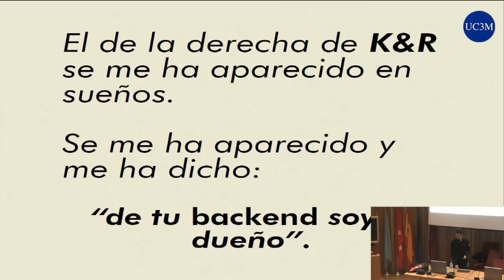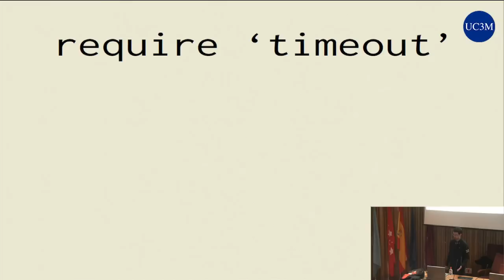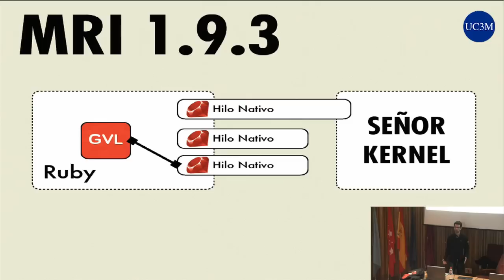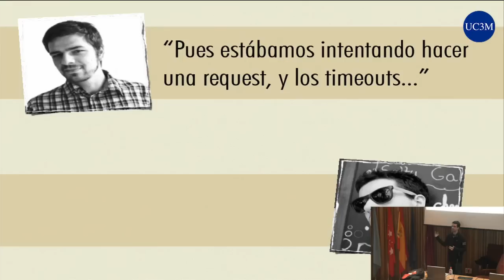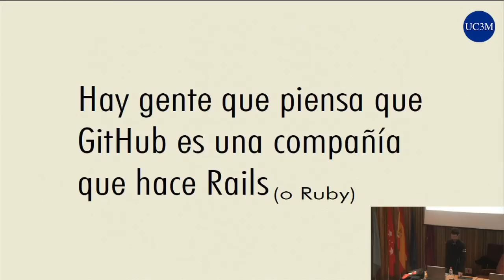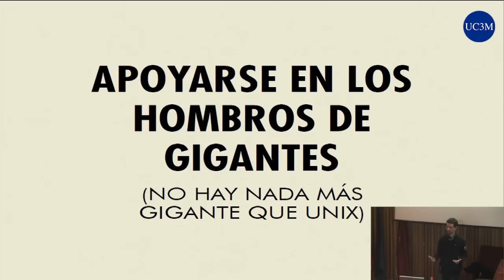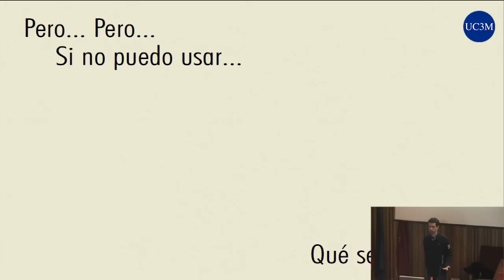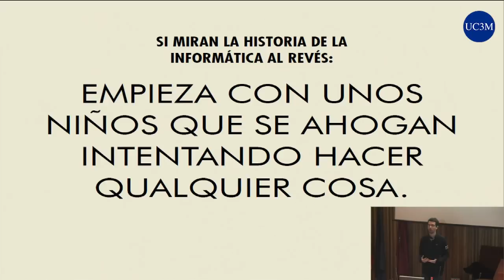[t3chFest 2013] El de la Derecha de K&R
Título: El de la Derecha de K&R
Ponente: Vicent Martí (Github)

Esta charla es una introducción a cómo construir infraestructura para la web con tecnologías que no son "guais", pero que funcionan de verdad.